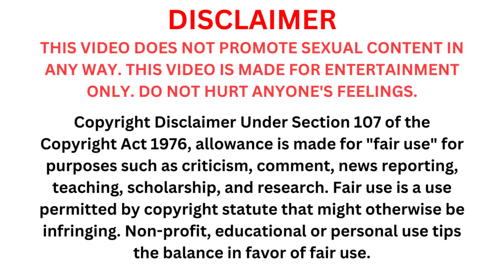Naturally Elegant Woman, 60+, Dressed Stylishly 🦋